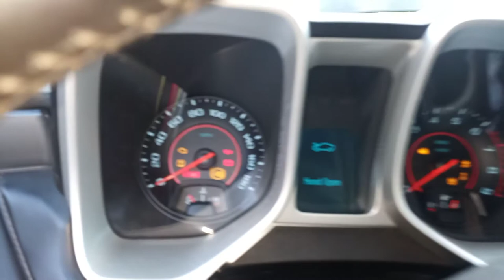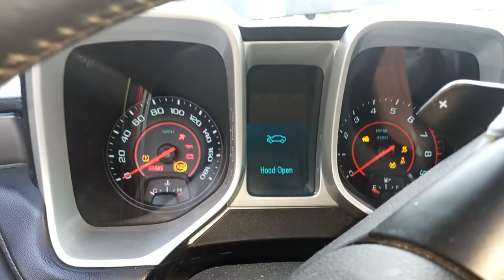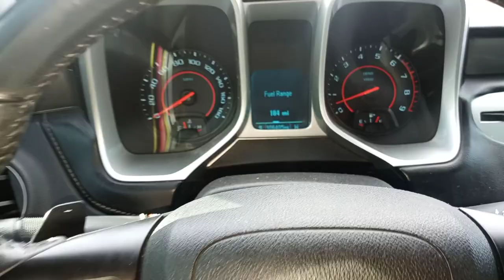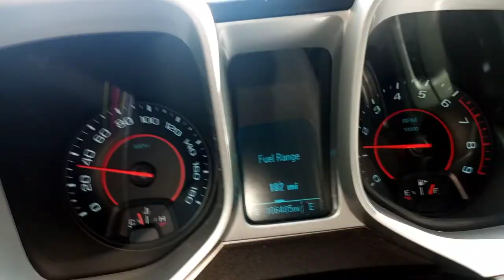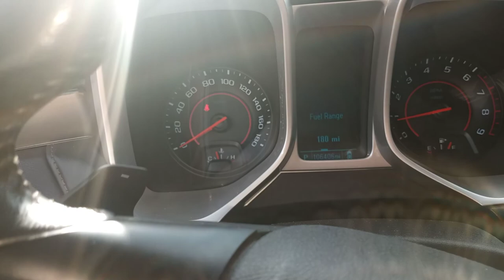Camaro SP SuperPla..... (unico en el mundo)